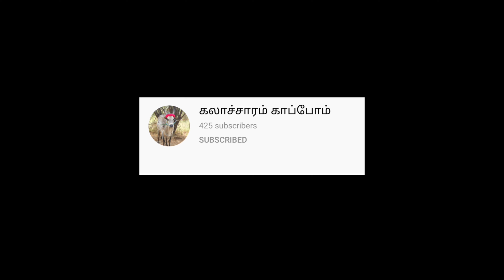பலரும் பார்த்திடாத காட்சி || ராவணன் அண்ணன்